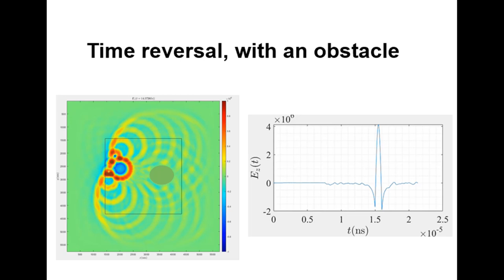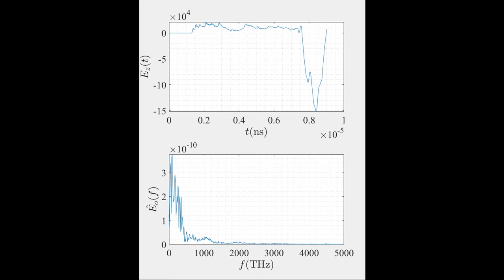Time reversal, with an obstacle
An electromagnetic line source generates a cylindrical wave, using a pulse excitation. Observation points are used in a circle to measure the fields. The line source is not located in the center of the circle. An obstacle is added.

The observation points are replaced by line sources and the line source is replaced by an observation point. The previously measured signals are time reversed to generate the excitations for the line sources.

The original pulse excitation is retrieved at the final observation point.